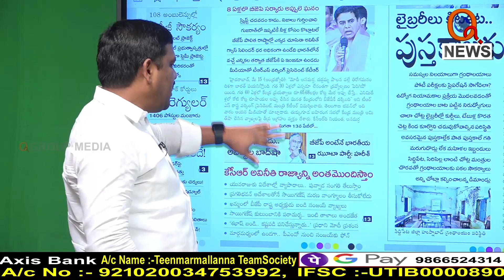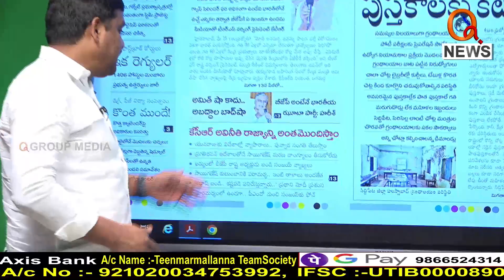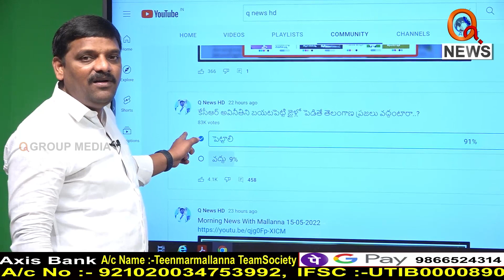వాళ్లు ఎందుకు పట్టించుకుంటలేరు..|| TeenmarMallanna || QNews || QNewsHD